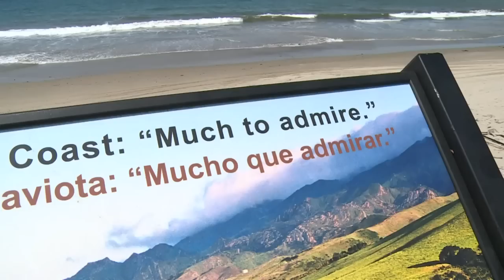Marée noire en Californie: les équipes de nettoyage à l'oeuvre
Les plages affectées par la fuite de pétrole survenue mardi 19 mai dans la baie de Santa Barbara, en Californie, sont en cours de nettoyage, pour lequel 300 personnes ont été mobilisées. Durée: 01:23